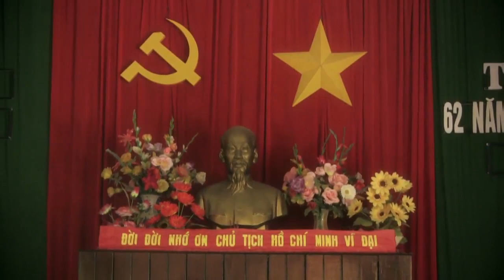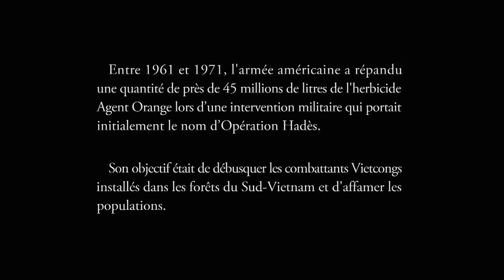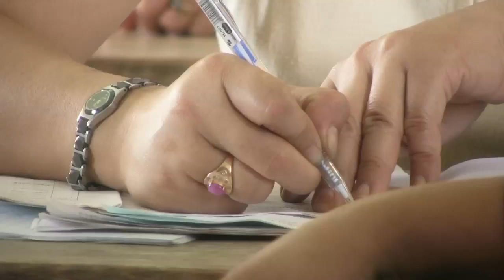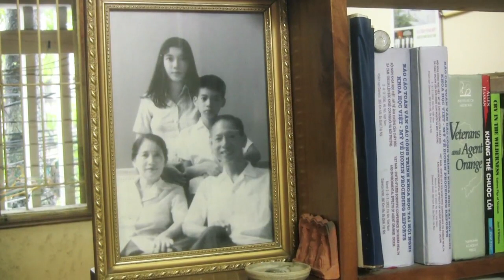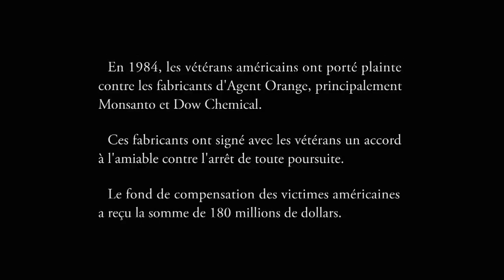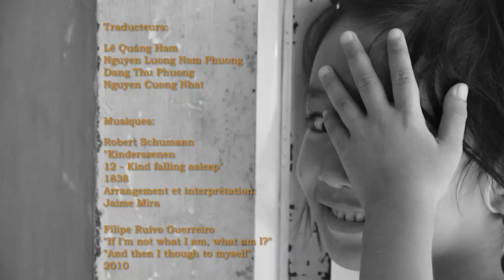Hadès, la mécanique orange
Sélection aux Festivals:
-Traces de vie, Clermont-Ferrand 2012
-Film Nature et de l'environnement, Mûrs-Érigné 2012
-Festival international du film de femmes, Créteil 2014

Synopsis
Entre 1961 et 1971, l'armée américaine a procédé à des épandages massifs de défoliants sur le Vietnam, essentiellement de l'« agent orange » qui contenait de la dioxine, un produit chimique particulièrement toxique. Plus de 40 ans après, les conséquences sont toujours terribles pour la population et l'environnement.

Le Viêt-Nam est aujourd'hui un pays en plein boom économique. Au-delà des paysages idylliques et des motos qui envahissent les villes, il y a l'envers du décor et le passé qui ressurgit. Ce film nous plonge dans l'univers de ces victimes, l'exclusion sociale qui en découle et la situation du handicap dans le pays.

Portrait d'une génération qui n'a pas connu la guerre mais qui en subit encore les conséquences.

Réalisation / Image : Caroline Delerue et Maël Lê-Hurand
Montage : Mauro Bellanova
Son / Photo : Fabien Jouanique